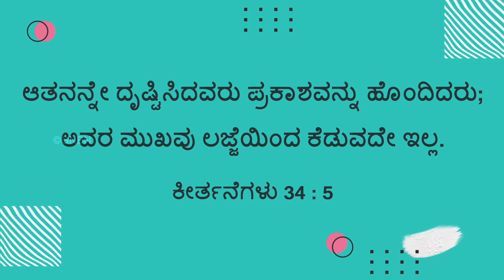ಯೇಸುವಿನೊಂದಿಗೆ ನಡೆಯಿರಿ | ಸಹೋ. ಮೋಹನ್ ಸಿ. ಲಾಜರಸ್ | ಜುಲೈ 16 | Kannada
Jesus Redeems
Gethsamane Prayer Centre
23, Nethaji Road
Opp. BWSSB Office
Frazer Town
Bangalore
Karnataka
560005
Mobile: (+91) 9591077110